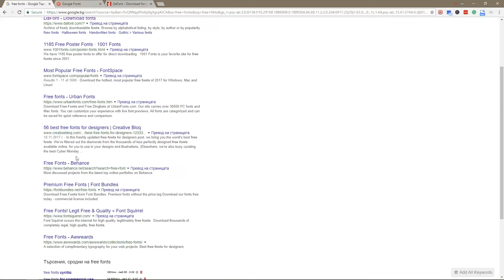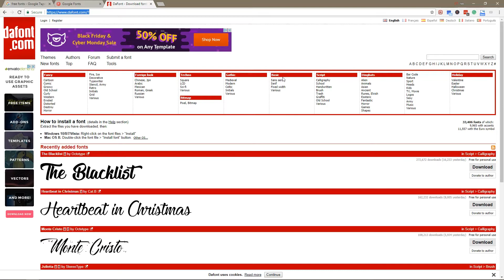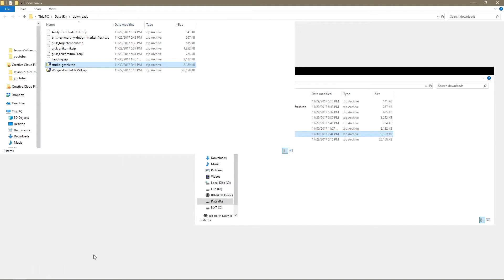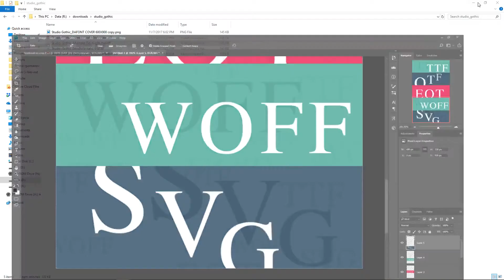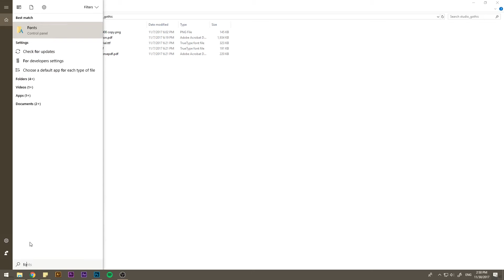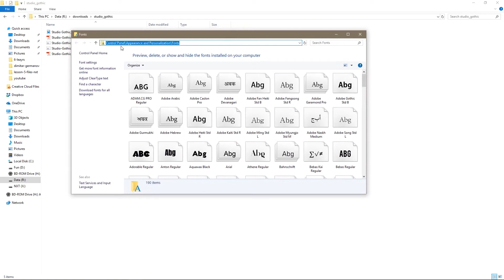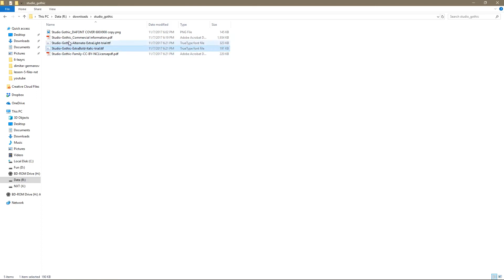Как да инсталираме шрифт/font ?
Днес ще ви покажа как да си инсталирате шрифт или font .

Преди да започнем искам да уточня, че за да можете да използвате шрифтове е необходимо да ги инсталирате на вашата операционна система.

Шрифтовете се инсталират директно на windows т.е не е необходимо да инсталирате шрифт във Photoshop или Word за да може да го ползвате, просто е необходимо да го инсталирате шрифта на самият windows , т.е на самата операционна система и всички програми които включите ще могат да го ползват.

Съдържание:

Изтегляне на шрифт: 3:38
Как да инсталирате шрифт (директно) : 4:59
Триене на шрифт: 6:50
Инсталиране на много шрифтове наведнъж: 7:19